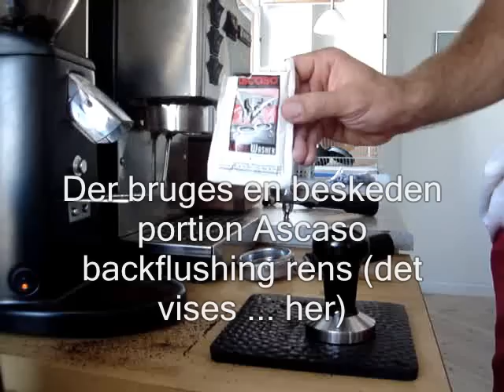Backflushing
En hurtig og nem guide til backflushing. Her på En Rancilio Silvia - men fremgangsmåde ens for maskiner med muligheden for det (dvs. med 3-vejs ventil)